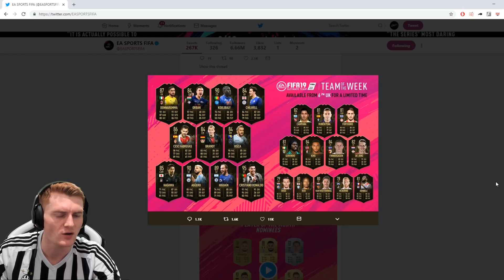OMFG I PACKED THE SAME ICON TWICE!!! FIFA 19 - 2 ICONS IN ONE PACK OPENING!!!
What is going on!!!?!??!!? 2 icons in one pack opening!!! FIFA 19 Packs!